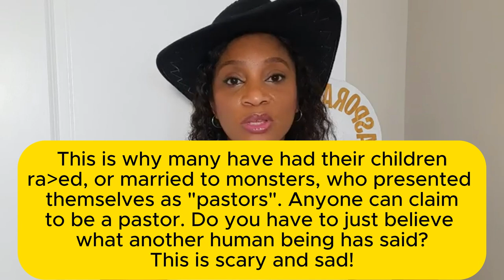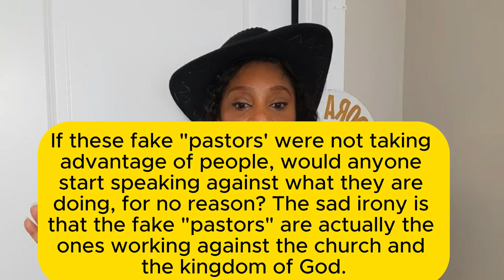The Chronicles Of "Prophet'' Jerry |An Analysis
Here is an analysis of the personality of a person exhibiting the behaviours we have seen of the "Prophet", Jeremiah Omoto Fufeyin.
The things we see happening around us provide an opportunity to learn. Learning from them helps us in our navigation of life and of the world around us.

Watch "Prophet"Jeremiah Omoto Fufeyin/Countersued by VDM. Here you will see him showing his boastful and angry nature